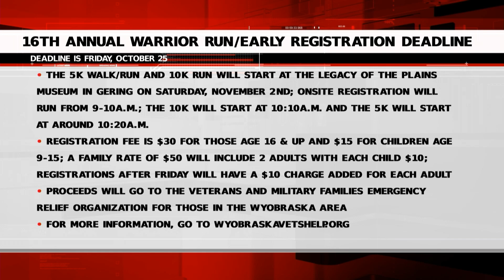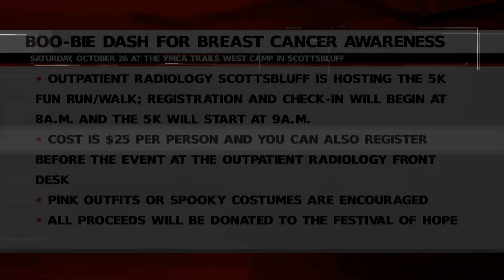Friday Community Calendar